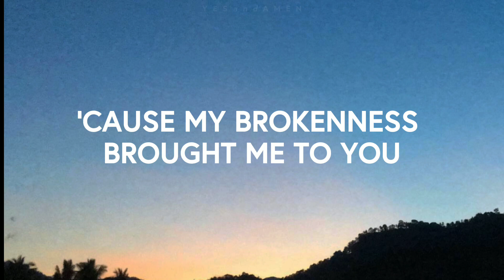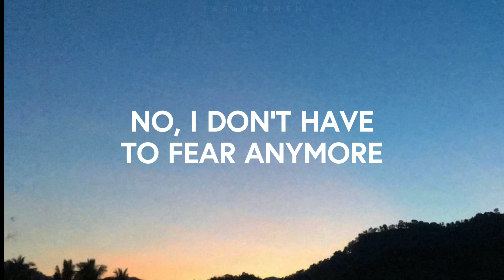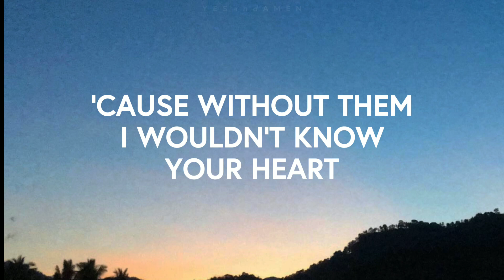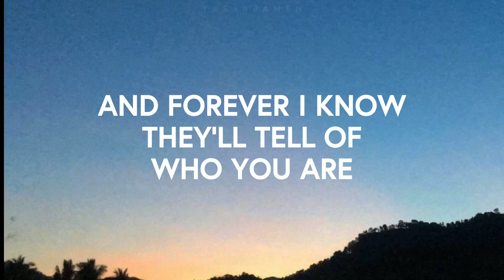SCARS - I AM They | Melody Joy Williams (Lyrics)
SCARS - I AM They | Melody Joy Williams (Covers) Lyrics

Watch this heartfelt cover of “Scars” by I AM They, performed by the talented Melody Joy Williams. The lyrics beautifully convey the message of finding strength and hope through life’s challenges.

"Welcome to  @yesandamen.   worship experience! 🙌 Join us in a powerful time of praise and worship as we lift our hearts and voices to the One who is faithful to fulfill every promise.

Yes And Amen is a contemporary Christian Music channel. Posting the New Best Christian Worship Cover. As a believer, it became a part of our daily life to seek for good music for our soul to relax and be feed up by this relaxing music. I hope you get blessed Yes and Amen enjoy your stay 😊🙏🙌❤️.

▸Use headphones to hear audio details and for a worship experience

📸 Footage is rightfully owned by Yes And Amen. For license please contact.
▸ Lyric video & Footage by Yes and Amen.

"Starting your day off by listening to Worship Music brings a sense of relaxation, positivity, and calmness. The soothing melodies and uplifting lyrics create a peaceful atmosphere, setting a positive tone for the day ahead. Embracing the tranquil and soul-nourishing tunes allows you to begin your day with a peaceful mind and a heart filled with inspiration."

🎵 Song: Burdens Are Lifted At Calvary
🎤 Cover Artist: Judson Byler Music
🎼 Original Artist: Gaither Music TV | Ladye Love Smith
📝 Lyrics: Included in the video